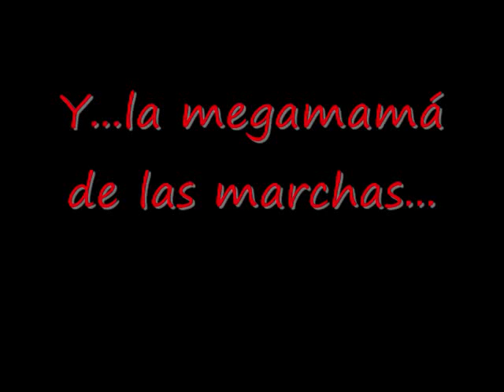El pájaro loco, los currutacos, la marcha, la marchita y...algo más